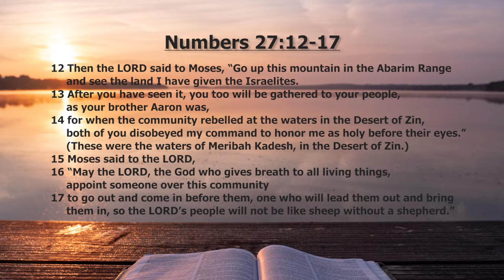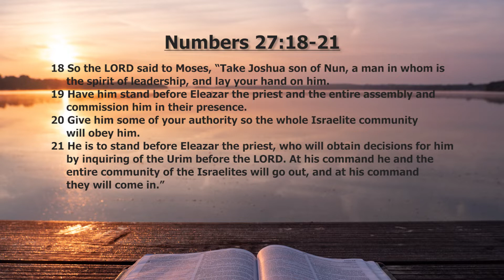[Daily Devotions]《 Daily Devotions with Maureen Chung: June 21 》 | Maureen ML Chung 鍾敏玲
Devotions with Maureen Chung from June 12-21:
This section contains 2 meditations from Leviticus and 8 meditations from Numbers. They are part of the 5 books of Moses known as the Pentateuch or Torah, ascribed to the authorship of Moses. While Leviticus is the handbook for priests, Numbers continues with the desert journey until the transfer of leadership from Moses to Joshua after 40 years of wandering. However, Moses’ final speech is recorded in Deuteronomy which we shall meditate on later. There are a few typologies worth mentioning – Aaron the high priest is a type of Christ, the great high priest; the Sabbath-rest in the promised land foreshadows the Sabbath-rest in heaven; the uplifted bronze snake that brought healing foreshadows Christ on the cross who heals us from sin and death; Joshua is a type of Christ who brings us into our eternal home. As Joshua is the “type”, Christ is the “anti-type”. As Joshua is the shadow, Christ is the reality. Joshua pre-figures Christ. This is how the Old Testament is explained in the New Testament. As we do our daily devotions, we draw not only to God’s redemptive history, but we see also Christ in God’s redemptive plan. We grow in love and appreciation because we are devoting ourselves to God and His word. We change in attitude and in deed.

Numbers 27:12-23 The Successor

00:34 - 12 Then the LORD said to Moses, “Go up this mountain in the Abarim Range and see the land I have given the Israelites.
00:45 - 13 After you have seen it, you too will be gathered to your people, as your brother Aaron was,
00:52 - 14 for when the community rebelled at the waters in the Desert of Zin, both of you disobeyed my command to honor me as holy before their eyes.” (These were the waters of Meribah Kadesh, in the Desert of Zin.)
01:09 - 15 Moses said to the LORD,
01:11 - 16 “May the LORD, the God who gives breath to all living things, appoint someone over this community
01:18 - 17 to go out and come in before them, one who will lead them out and bring them in, so the LORD’s people will not be like sheep without a shepherd.”
01:28 - 18 So the LORD said to Moses, “Take Joshua son of Nun, a man in whom is the spirit of leadership, and lay your hand on him.
01:39 - 19 Have him stand before Eleazar the priest and the entire assembly and commission him in their presence.
01:48 - 20 Give him some of your authority so the whole Israelite community will obey him.
01:55 - 21 He is to stand before Eleazar the priest, who will obtain decisions for him by inquiring of the Urim before the LORD. At his command he and the entire community of the Israelites will go out, and at his command they will come in.”
02:14 - 22 Moses did as the LORD commanded him. He took Joshua and had him stand before Eleazar the priest and the whole assembly.
02:24 - 23 Then he laid his hands on him and commissioned him, as the LORD instructed through Moses.